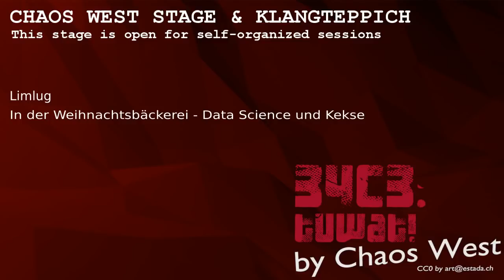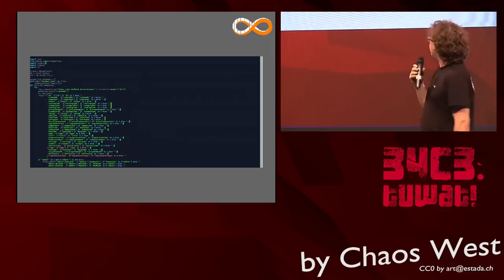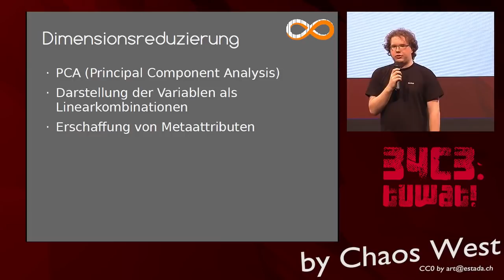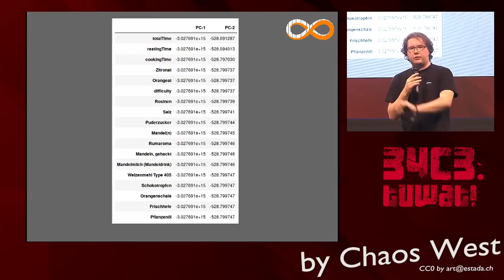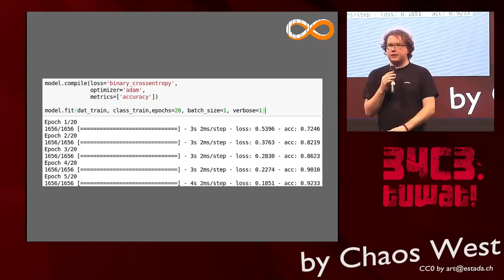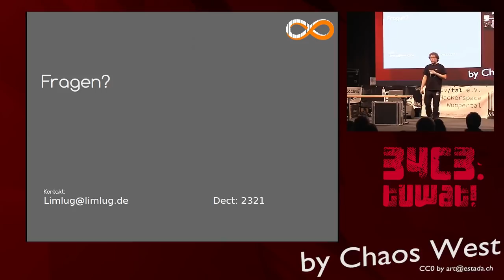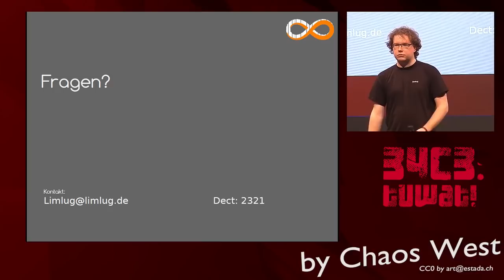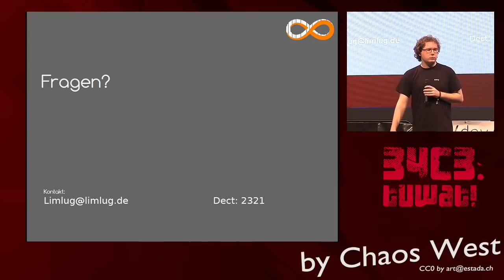34C3 ChaosWest - In der Weihnachtsbäckerei - Data Science und Kekse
Quelle von Datensätzen, Logistik von Big Data, Bildung effizienter Features, Principal Component Analysis und andere statistische Methoden, Clustering, Neuronale Netzwerke vs. Deep Learning, Wie interpretiere ich Daten, Präsentation von Ergebnissen

Limlug